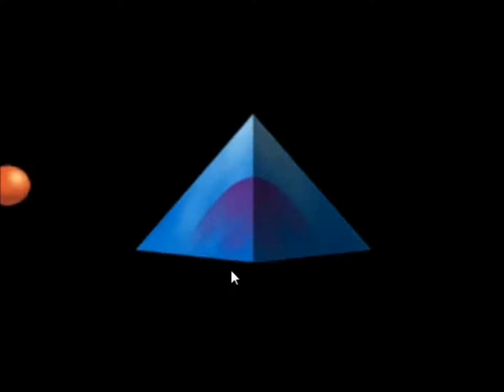Wheel of Fortune! ~ Part 2: Vanna? ~ Unprofessional Gamers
Episode 2 of Wheel of Fortune brings with it more shenanigans and an unexpected victor.

Intro and outro music made by the fantastic Adhesive Wombat. It's explosively awesome, and you can find it